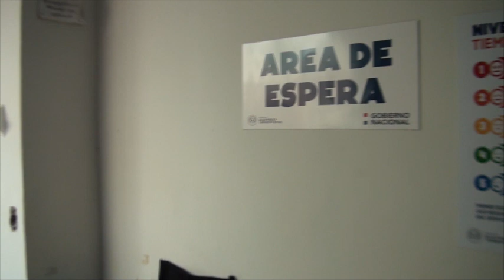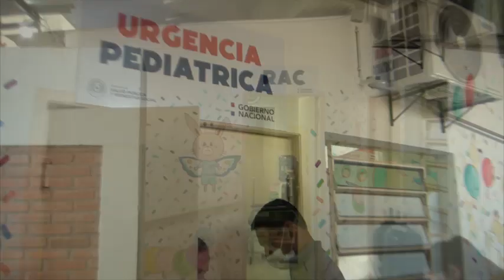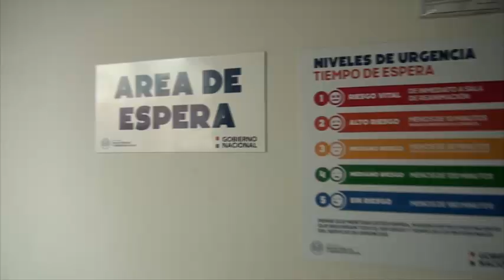Autoridades buscan fortalecer servicio de UTI pediátrica y neonatal en Encarnación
Las autoridades de la VII Región Sanitaria, junto con el Concejal Juan Lichi, se reunieron con representantes del Ministerio de Salud para abordar la necesidad de fortalecer el servicio de UTI pediátrica y neonatal en el Hospital Regional de Encarnación.

Durante la reunión, se planteó la posibilidad de utilizar los equipos médicos entregados al IPS durante la pandemia por la Entidad Binacional Yacyretá en el Hospital Regional de Encarnación. Según explicó el Doctor Lichi, se tendrán que elevar notas a la EBY para iniciar las gestiones. De concretarse esto, sería un gran logro para estas especialidades que son muy requeridas actualmente.

La posibilidad de utilizar los equipos médicos entregados por la Entidad Binacional Yacyretá en el Hospital Regional de Encarnación para fortalecer el servicio de UTI pediátrica y neonatal es una noticia alentadora para la comunidad médica y los pacientes que necesitan estos servicios.